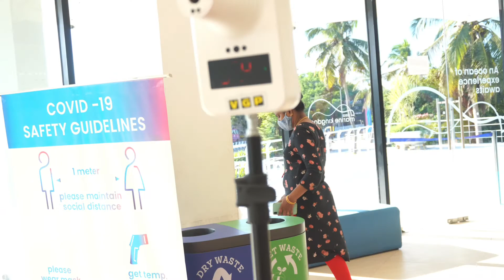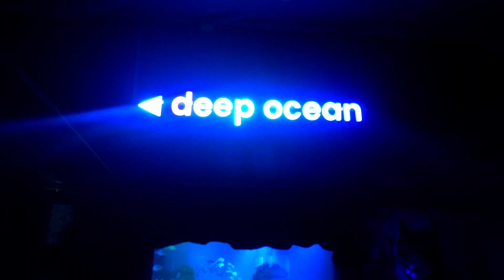Dinesh's Vlogs | Daughter's day out at VGP Marine Kingdom and VR Zone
It was a new experience in VR at VGP marine kingdom. The experience was good, my daughter and our family enjoyed it. My mother also enjoyed the VR experience and the exotic fishes at marine kingdom. Its worth the visit..

Fee for Marine Kingdom:

Adult - Rs600
Kids - Rs500

Fee for VR Zone:

150Rs per head, they did not charge for the kid.